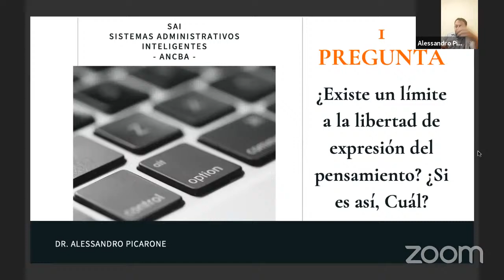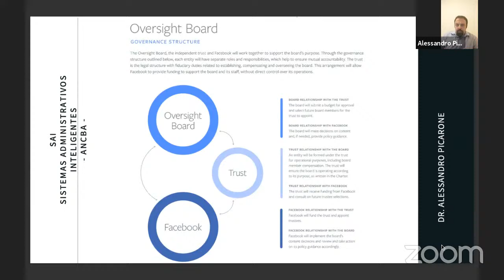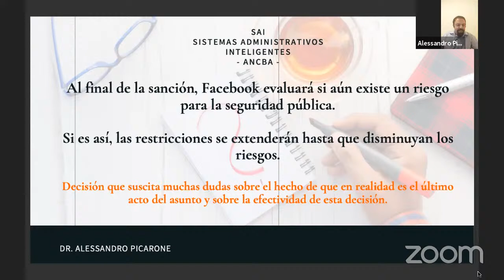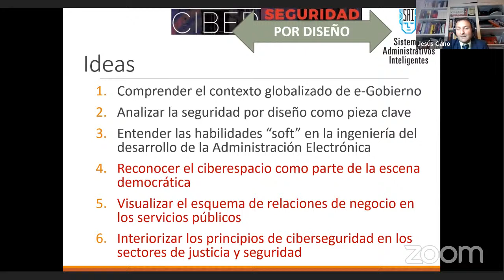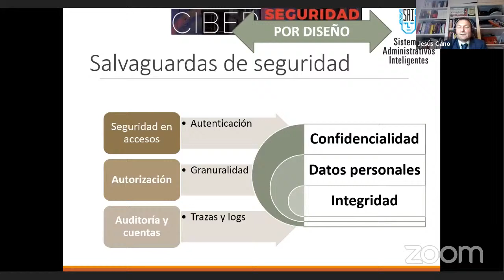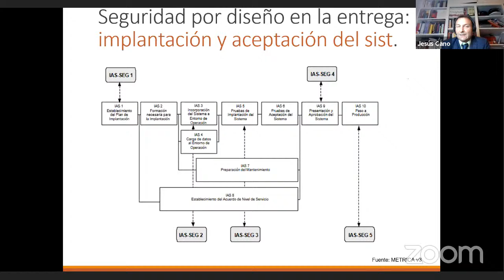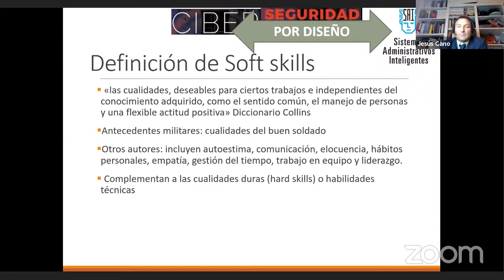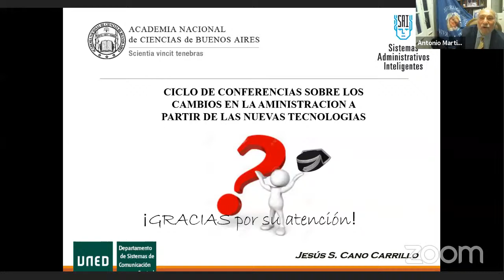7º Conferencia del Ciclo - ANCBA - CETI - SAI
El Centro de Estudios en Tecnologías Inteligentes de la Academia Nacional de Ciencias de Buenos Aires, en el marco del ciclo “De Luis XIV al Estado Inteligente, la transformación de la Administración del Estado por las nuevas tecnologías”; organizado por el SAI (Sistemas Administrativos Inteligentes); invitó a la conferencia de los Dres. Alessandro Picarone sobre: “Discorsi di odio, social e libertà di espressione: Quies Custodiet Custodes?” y Jesus Cano sobre: “Seguridad por diseño y soft skills en el desarrollo de proyectos de gobierno electrónico”.
El acto fue presidido por el Académico Presidente Ing. Juan Carlos Ferreri mientras que la presentación y la coordinación estuvieron a cargo del Dr. Antonio A. Martino.
El acto tuvo lugar el día miércoles 15 de septiembre a las 17 hs en modalidad remota, vía Zoom.